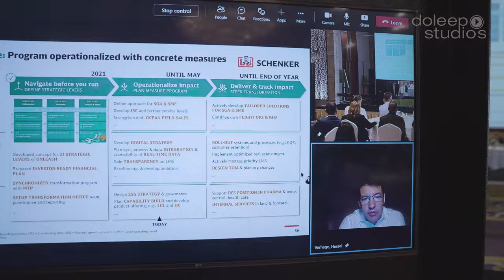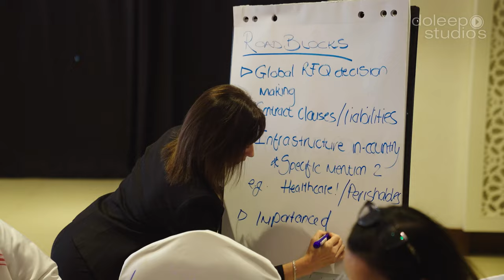Exciting moments from the DB Schenker Corporate Event - Day 01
Thrilled to be a part of DB Schenker’s “Unleash” corporate event in Dubai.
The event aimed at empowering its employees to unlock their potential and unleash their creativity and innovative ideas to drive the company’s growth and transformation.

As a team, we were dedicated to capture every moment of excitement and energy that took place during the event. From the music to the applause and cheers of the attendees, we made sure to pay close attention to every detail that contributed to the overall atmosphere and energy of the event.

Contact Doleep Studios to reach your goals faster with professional Video Production.